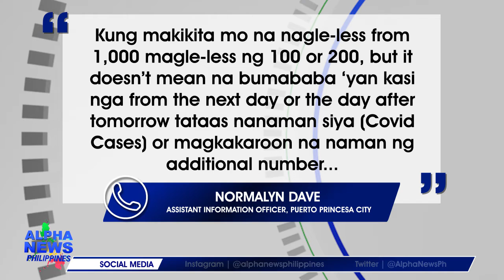Puerto Princesa City, nakapagtala ng 580 na gumaling mula sa COVID-19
Higit limang daan na residente ng lungsod ng Puerto Princesa na tinamaan ng COVID19 ang gumaling na sa sakit nitong Hunyo 16, sa tala ng mga awtoridad ito ang pinakamataas na recoveries sa loob ng isang araw sa syudad. || via Ben Ortega